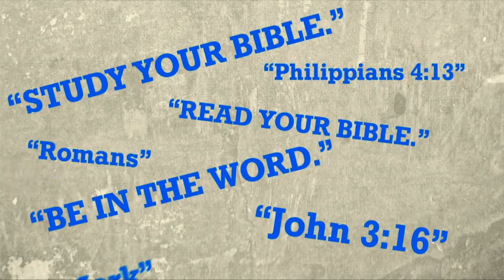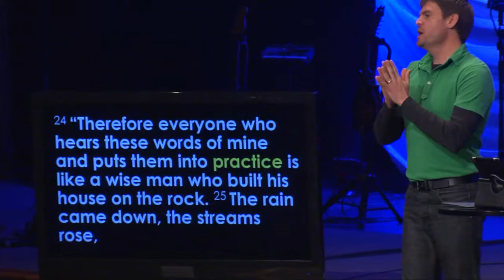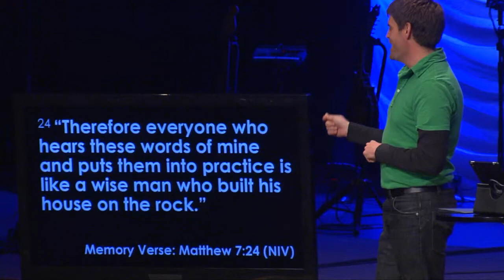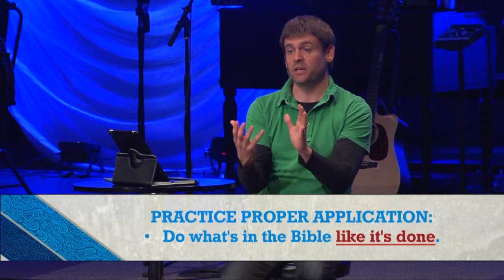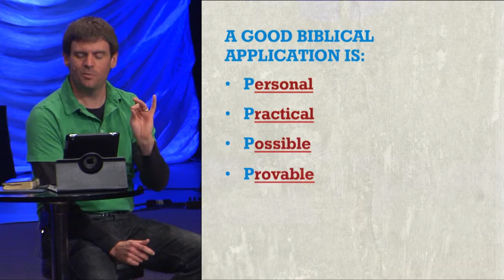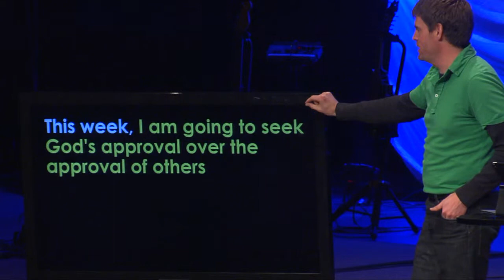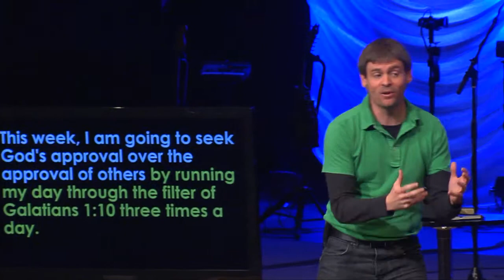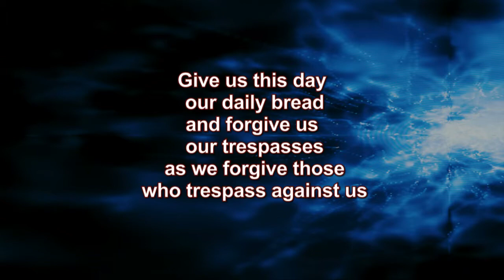40 Days in the Word: Applying The Word